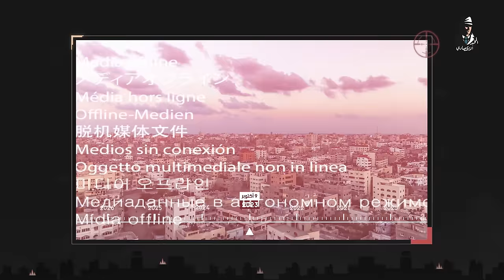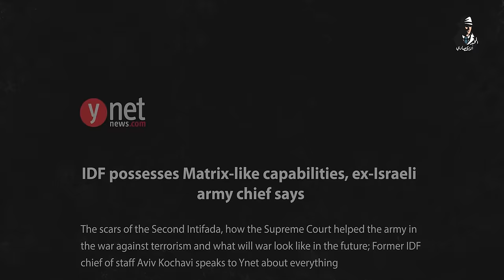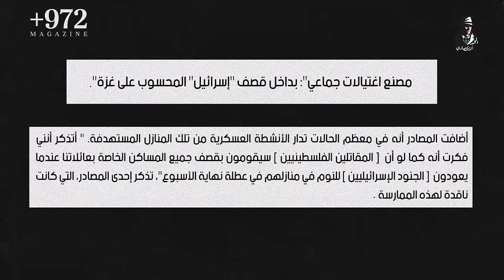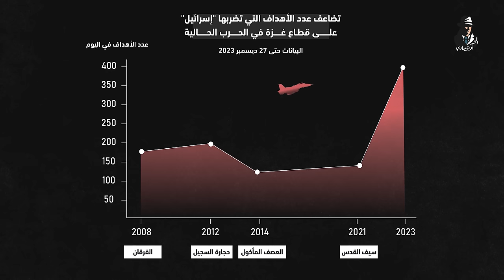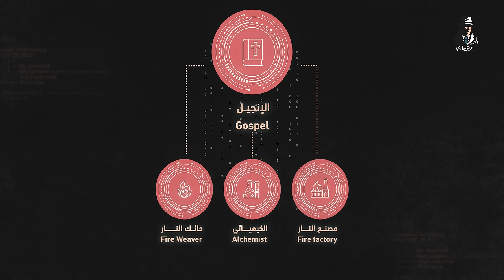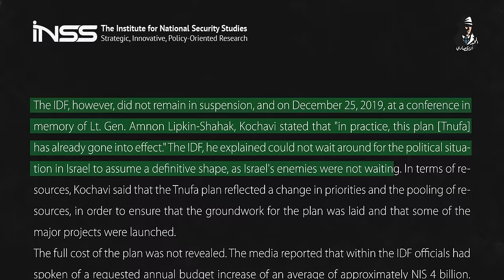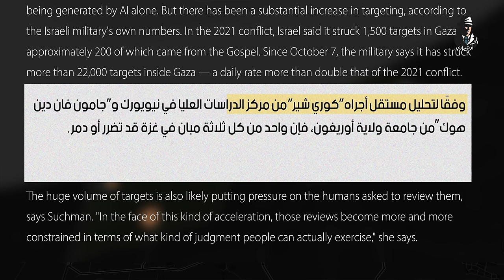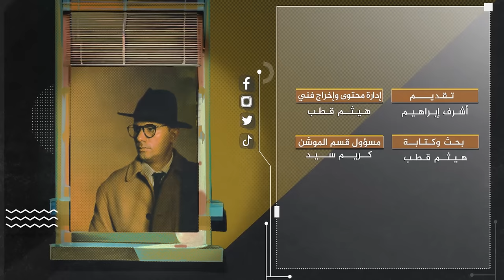ما هي التقنية المرعبة التي تدمر "إسرائيل" بها غزة؟! لماذا تستخدمها؟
لو انت شركة أو تاجر اتواصل مع  شركة Talaviet للاستيراد والتصدير  من هنا
تيك توك (الحساب الجديد نظرًا لحذف منصة تيك توك حسابنا)

المصادر:
Destruction in Gaza outpaces other recent conflicts, evidence shows - Washington Post

Damning evidence of war crimes as Israeli attacks wipe out entire families in Gaza - Amnesty International

‘A mass assassination factory’: Inside Israel’s calculated bombing of Gaza

Israeli strikes on Gaza homes ‘killed mostly civilians,’ report says

‘The Gospel’: how Israel uses AI to select bombing targets in Gaza | Israel | The Guardian

Israel Using AI Systems to Plan Deadly Military Operations - Bloomberg

The “Tnufa” Multi-Year Plan for the IDF: Where are the Cabinet Approval and the Budgets?

Israel aims to be 'AI superpower', advance autonomous warfare

The Israeli Army Has Dropped the Restraint in Gaza, and the Data Shows Unprecedented Killing

how is israel using artificial intelligence in its deadly attacks on Gaza

Gaza: Israel dropped hundreds of 2,000-pound bombs, analysis shows | CNN

IDF uses AI to strike over 11,000 terror target in Gaza since October 7 - Israel News - The Jerusalem Post

Here's how Israel is using artificial intelligence to find targets in Gaza.  : NPR

Dahiya Doctrine: The punishing military doctrine that Israel may be using in Gaza - The Washington Post

ANALYSIS IDF Plans to Use Disproportionate Force in Next War